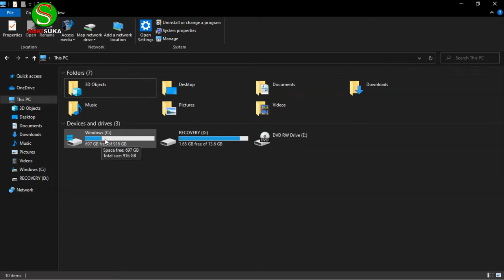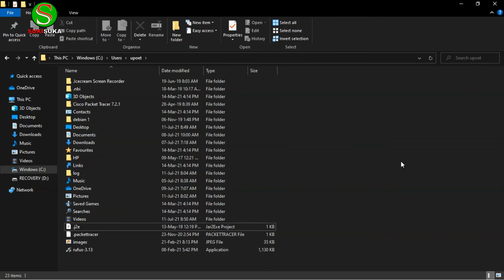Cara Hapus / Uninstall VIRTUALBOX Yang Tersembunyi ( Part 2 )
Assalamualaikum guys...
Video berikut ini tutorial Cara Hapus / Uninstall VIRTUALBOX Yang Tersembunyi ( Part 2 ) , cara ini berbeda dari tutorial sebelumnya yang pernah saya buat, nah bagaimana caranya tonton video lengkapnya, terimakasih.
Wassalam...